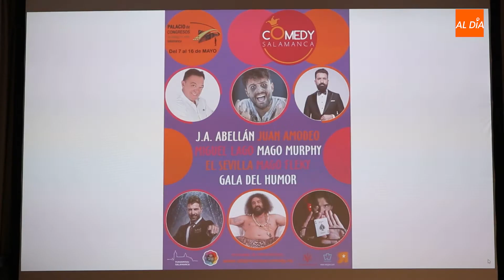Presentación de la gala ‘Comedy Salamanca’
El concejal de Turismo de Salamanca, Fernando Castaño, presenta de la gala ‘Comedy Salamanca’ que se desarrollará en el Palacio de Congresos, del 7 al 16 de mayo, con las actuaciones de José Antonio Abellán, El Sevilla, Miguel Lago, Juan Amoedo, el Mago Murphy y el Mago Fleky